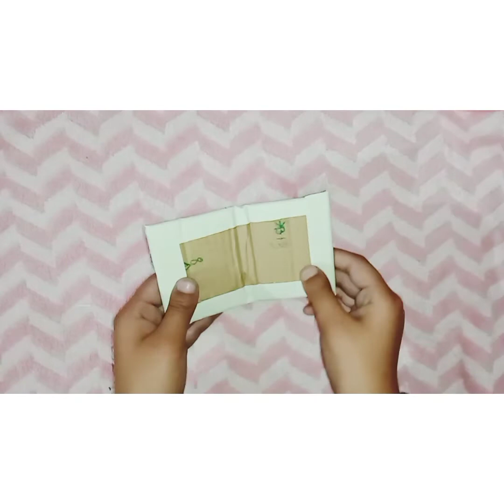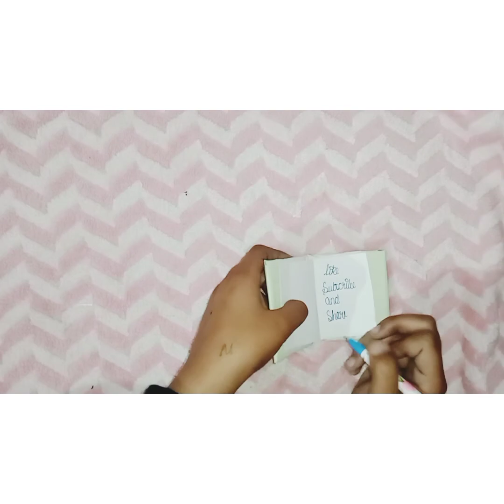how to make small diary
my diary collection video . enjoy and watch